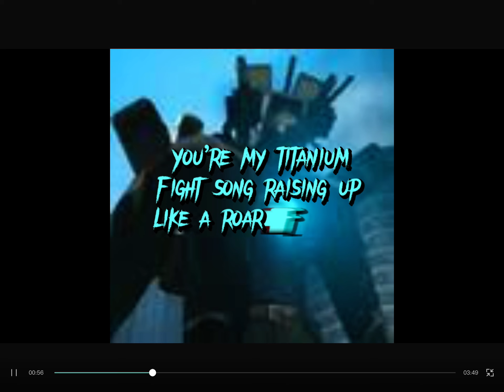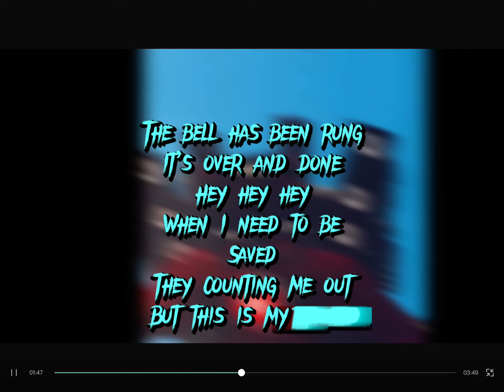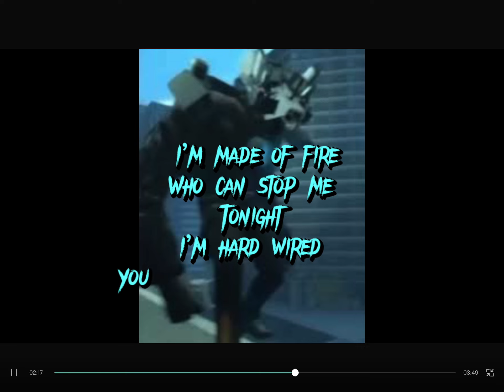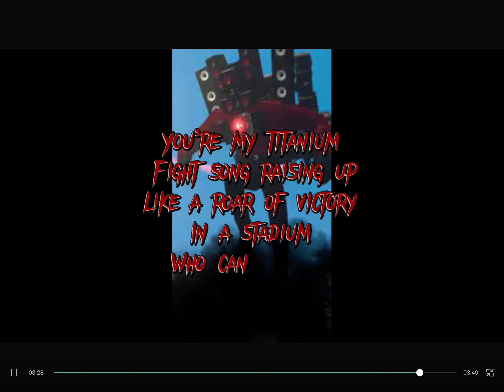Titan cameraman and titan speakerman sings feel invincible